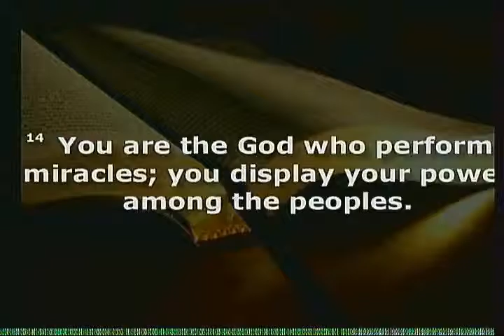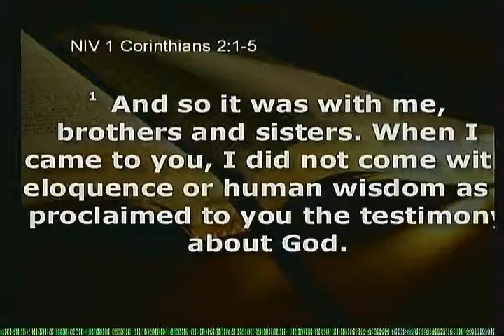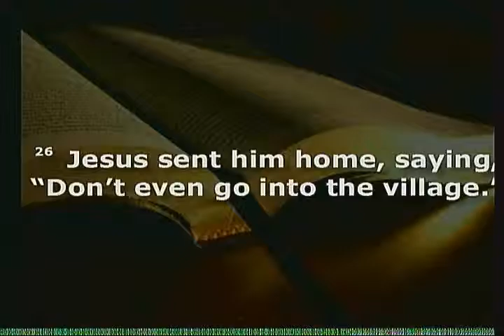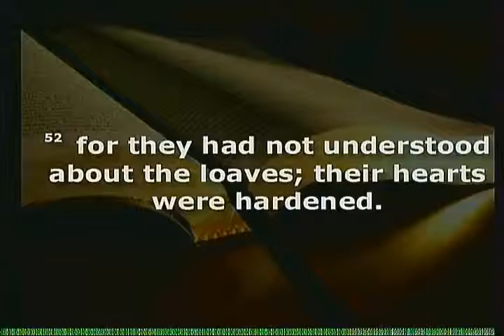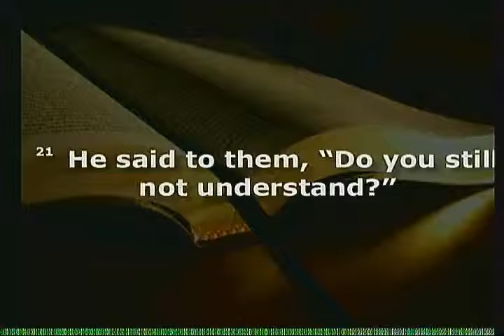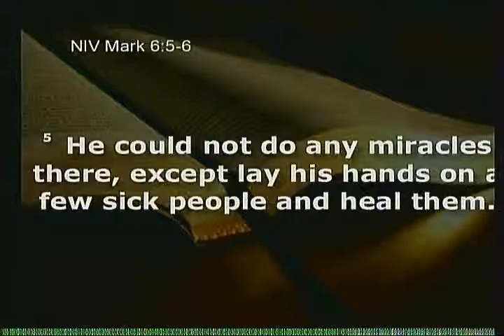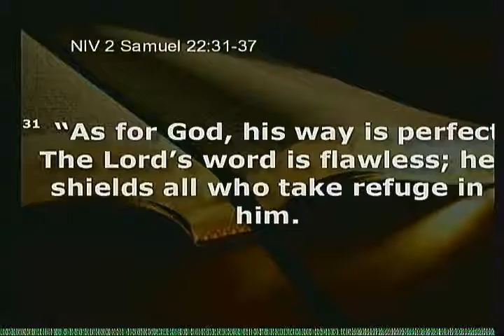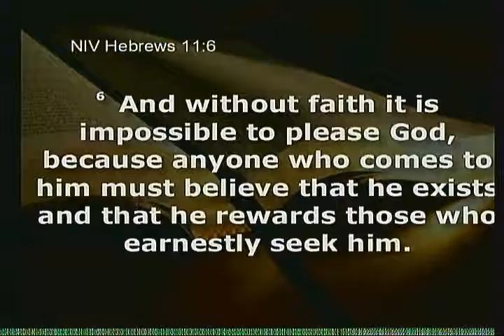02-21-16 – Miracles Happen Part 8 – The Healing of a Blind Man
Date : 02-21-16
Title : Miracles Happen Part 8 – The Healing of a Blind Man
Series: Miracles Happen
Speaker : Pastor Mike